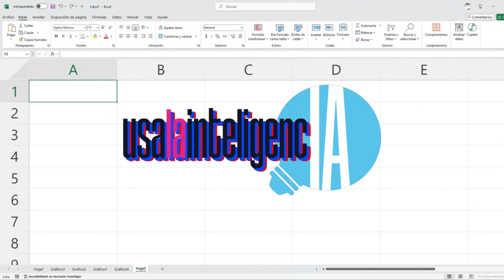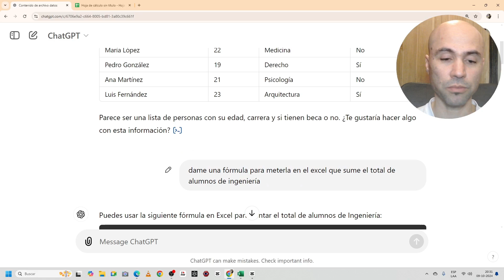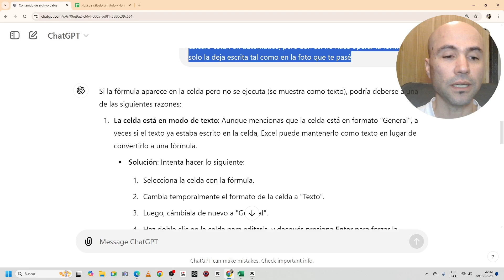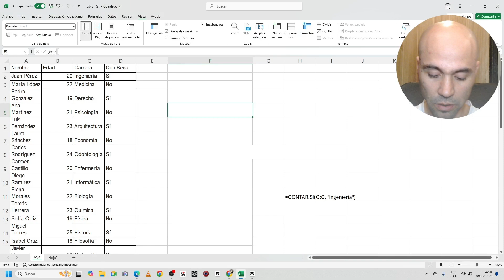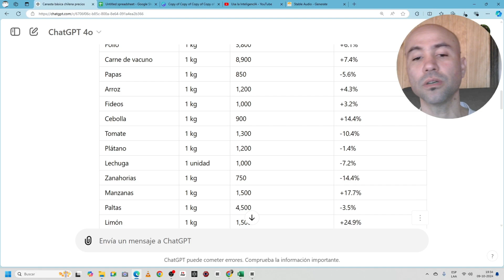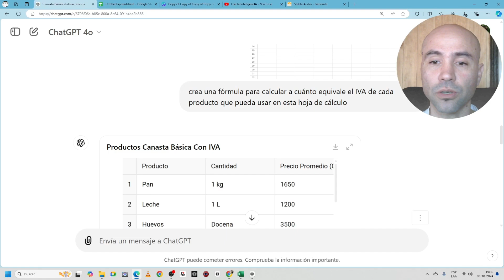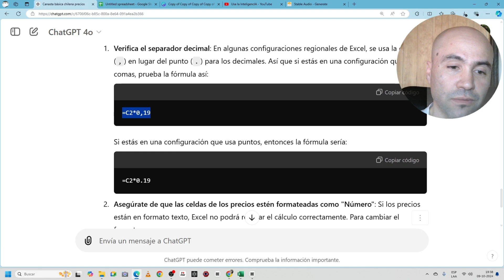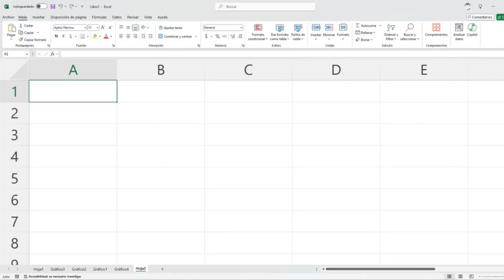INTELIGENCIA ARTIFICIAL para hacer FÓRMULAS de EXCEL o Google Sheets: Domina las hojas de cálculo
Entre los pendientes que tenía en este canal estaba este primer acercamiento a los usos de los modelos de Inteligencia Artificial como ChatGPT para hacer fórmulas para hojas de cálculo.

En este video muestro lo sencillo que resulta con un par de ejemplos en los que también abordo posibles inconvenientes con las fórmulas para  Excel o Google Sheets y cómo superarlos.